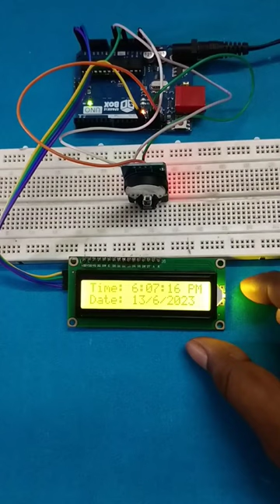Arduino Digital Clock Using DS3231 RTC and LCD Display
The DS3231 is a highly accurate real-time clock module that can keep track of time even when the Arduino is powered off. We will interface the DS3231 module with an Arduino board and use an LCD to display the current time.

      Item required-
Arduino 1x
DS3231 RTC module 1x
LCD display 1x
Jumper wire 1x